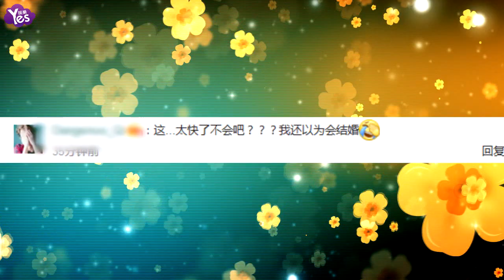【3年前】李圣經南柱赫于最近分手 YG：正在確認中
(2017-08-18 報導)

據韓媒8月18日報導，李圣經與南柱赫被曝出已于近日分手，據演藝界的相關人員表示，兩人因為各自繁忙的行程自然而然的疏遠，決定回到之前的前后輩關係。